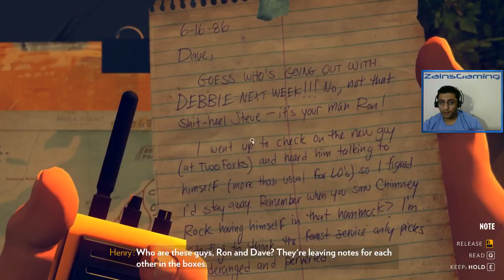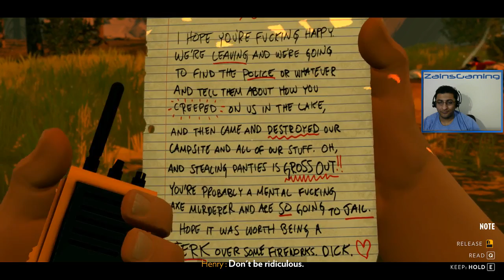Firewatch - Part 4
Game: Firewatch